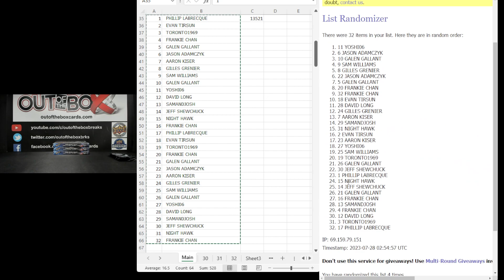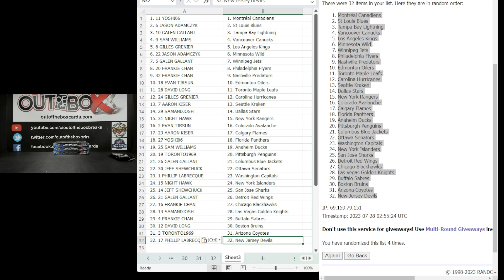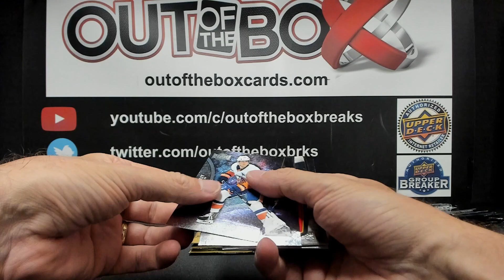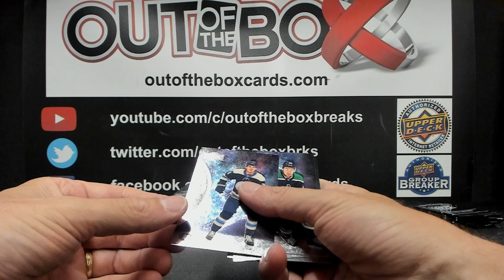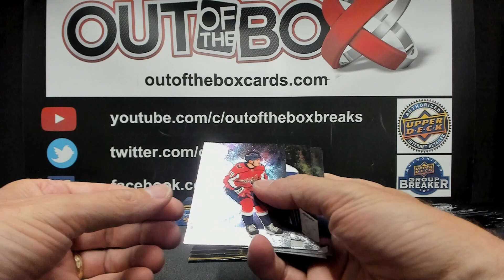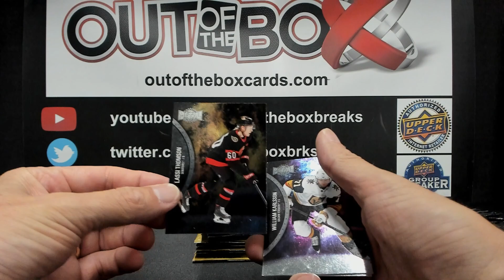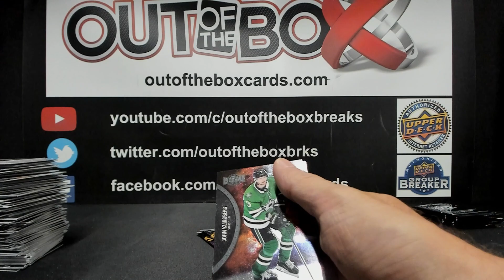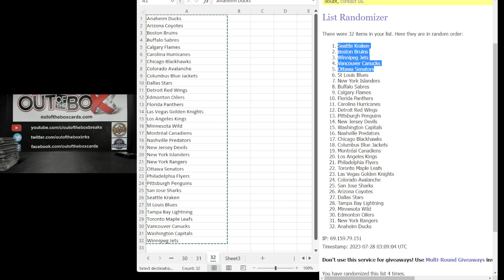Out Of The Box Group Break #13521 21-22 METAL UNIVERSE 3 BOX DOUBLE UP RANDOM